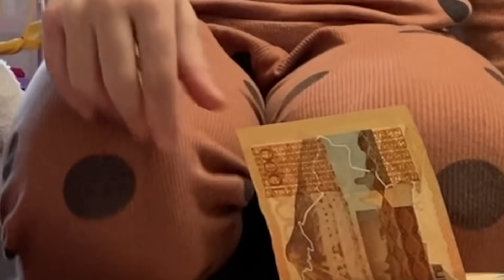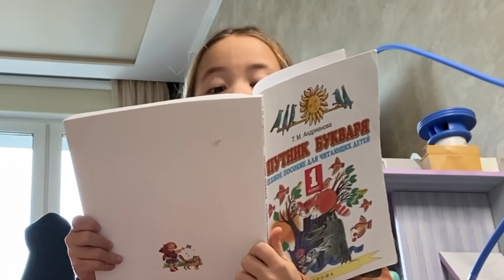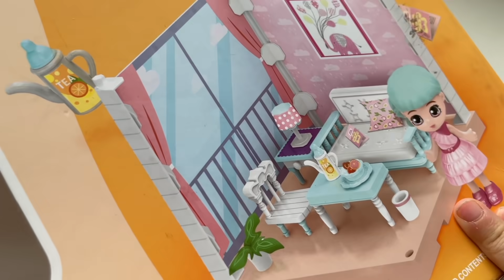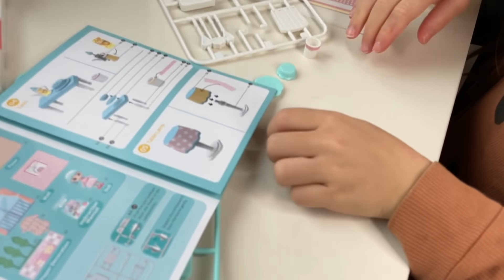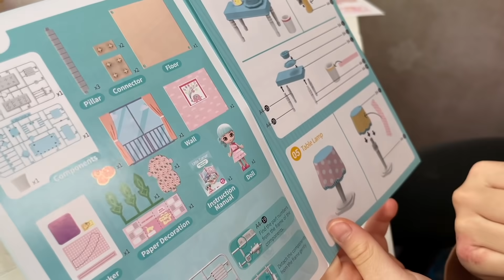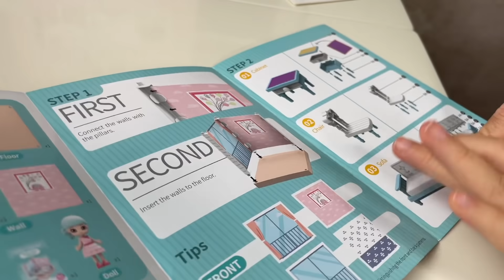МОЙ РЮКЗАК, ЧТО В НЕМ? МОИ ПОДАРКИ НА ВОСТОЧНЫЙ НГ С ЛП/Анютка малютка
В новом видео я со своей лучшей подругой Аришей показываю подарки, которые пришли мне на китайский новый год